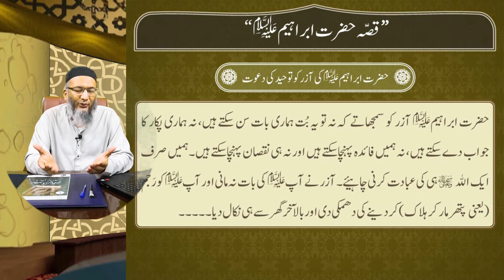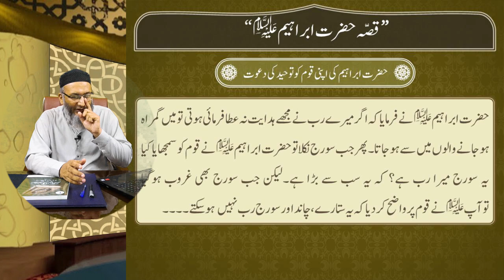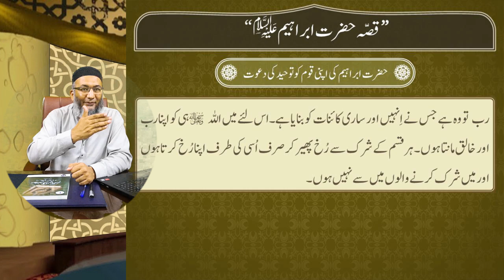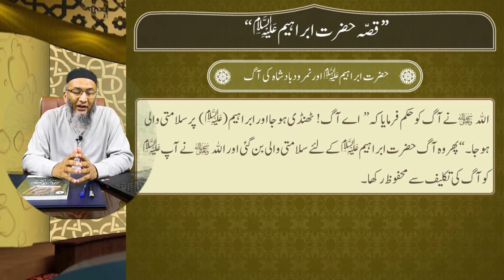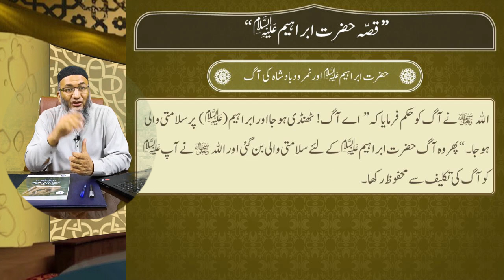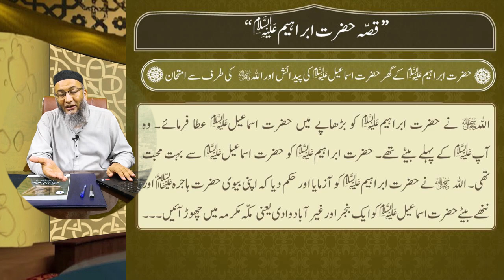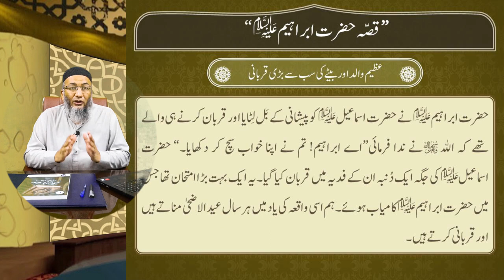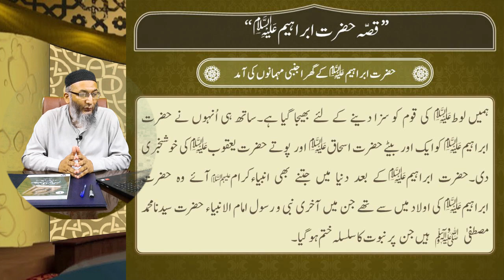Lecture-16: The Story of Prophet Ibrahim 1/7 (Mutalae Quran Part-2)